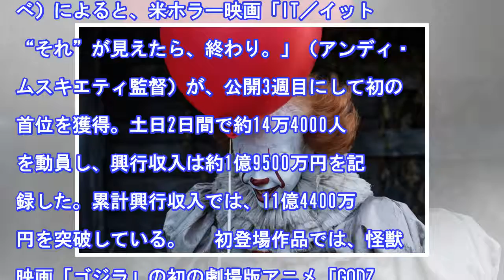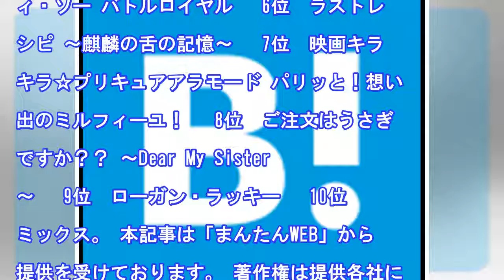［映画興行成績］「it／イット」公開3週目で初の首位 「godzilla」は3位発進